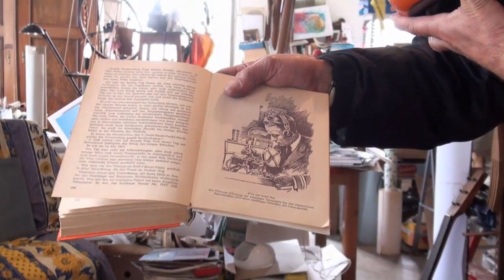INAKI - Klangspielereien 3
Jeder Besuch in seinem Atelier wird zum Erlebnis. Es zieht mich immer wieder hin. Herrlich, in diese ver- und entrückte Welt einzutauchen